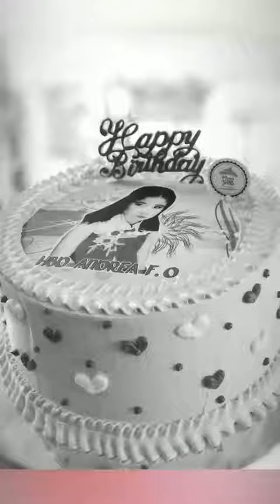Kue Ulang Tahun Bekasi 0813 8080 5706⁣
Kue ulang tahun bekasi

Kue Ultah Istimewa untuk orang-orang kesayangan. 😍😍
HARGA CAKE Uk. Medium ○20⁣⁣⁣⁣⁣⁣⁣⁣
Blackforest Rp 225.000⁣⁣⁣⁣⁣⁣⁣⁣
Cheesecake Rp 250.000⁣⁣⁣⁣⁣⁣⁣⁣
Tiramisu Rp 250.000⁣⁣⁣⁣⁣⁣⁣⁣
RedVelved Rp 250.000⁣⁣⁣⁣⁣⁣⁣⁣
Harga tsb di atas belum termasuk :⁣⁣⁣⁣⁣⁣⁣⁣⁣⁣⁣⁣⁣⁣⁣⁣⁣⁣⁣⁣⁣⁣⁣⁣⁣⁣⁣⁣⁣⁣⁣⁣⁣⁣⁣⁣⁣⁣⁣⁣⁣⁣⁣⁣⁣⁣⁣⁣⁣⁣⁣⁣⁣⁣⁣⁣⁣⁣⁣⁣⁣⁣⁣⁣⁣⁣⁣⁣⁣⁣⁣⁣⁣⁣⁣⁣⁣⁣⁣⁣⁣⁣⁣⁣⁣⁣⁣⁣⁣⁣⁣⁣⁣⁣⁣⁣⁣⁣⁣⁣⁣⁣⁣⁣⁣⁣⁣⁣⁣⁣⁣⁣⁣⁣⁣⁣
-cake tambahan (bila 2 or 3 tingkat)⁣⁣⁣⁣⁣⁣⁣⁣⁣⁣⁣⁣⁣⁣⁣⁣⁣⁣⁣⁣⁣⁣⁣⁣⁣⁣⁣⁣⁣⁣⁣⁣⁣⁣⁣⁣⁣⁣⁣⁣⁣
-ongkir (bila dikirim)⁣⁣⁣⁣⁣⁣⁣⁣⁣⁣⁣⁣⁣⁣⁣⁣⁣⁣⁣⁣⁣⁣⁣⁣⁣⁣⁣⁣⁣⁣⁣⁣⁣⁣⁣⁣⁣⁣⁣⁣⁣⁣⁣⁣⁣⁣⁣⁣⁣⁣⁣⁣⁣⁣⁣⁣⁣⁣⁣⁣⁣⁣⁣⁣⁣⁣⁣⁣⁣⁣⁣⁣⁣⁣⁣⁣⁣⁣⁣⁣⁣⁣⁣⁣⁣⁣⁣⁣⁣⁣⁣⁣⁣⁣⁣⁣⁣⁣⁣⁣⁣⁣⁣⁣⁣⁣⁣⁣⁣⁣⁣⁣⁣⁣⁣⁣
-edible image print/foto (bila menggunakan)⁣⁣⁣⁣⁣⁣⁣⁣⁣⁣⁣⁣⁣⁣⁣⁣⁣⁣⁣⁣⁣⁣⁣⁣⁣⁣⁣⁣⁣⁣⁣⁣⁣⁣⁣⁣⁣⁣⁣⁣⁣⁣⁣⁣⁣⁣⁣⁣⁣⁣⁣⁣⁣⁣⁣⁣⁣⁣⁣⁣⁣⁣⁣⁣⁣⁣⁣⁣⁣⁣⁣⁣⁣⁣⁣⁣⁣⁣⁣⁣⁣⁣⁣⁣⁣⁣⁣⁣⁣⁣⁣⁣⁣⁣⁣⁣⁣⁣⁣⁣⁣⁣⁣⁣⁣⁣⁣⁣⁣⁣⁣⁣⁣⁣⁣⁣
-mainan/topper (bila menggunakan)⁣⁣⁣⁣⁣⁣⁣⁣⁣⁣⁣⁣⁣⁣⁣⁣⁣⁣⁣⁣⁣⁣⁣⁣⁣⁣⁣⁣⁣⁣⁣⁣⁣⁣⁣⁣⁣⁣⁣⁣⁣⁣⁣⁣⁣⁣⁣⁣⁣⁣⁣⁣⁣⁣⁣⁣⁣⁣⁣⁣⁣⁣⁣⁣⁣⁣⁣⁣⁣⁣⁣⁣⁣⁣⁣⁣⁣⁣⁣⁣⁣⁣⁣⁣⁣⁣⁣⁣⁣⁣⁣⁣⁣⁣⁣⁣⁣⁣⁣⁣⁣⁣⁣⁣⁣⁣⁣⁣⁣⁣⁣⁣⁣⁣⁣⁣
-tambahan biskuit/coklat melimpah/buah buahan segar (bila menggunakan)⁣⁣⁣⁣⁣⁣⁣⁣⁣⁣⁣⁣⁣⁣⁣⁣⁣⁣⁣⁣⁣⁣⁣⁣⁣⁣⁣⁣⁣⁣⁣⁣⁣⁣⁣⁣⁣⁣⁣⁣⁣⁣⁣⁣⁣⁣⁣⁣⁣⁣⁣⁣⁣⁣⁣⁣⁣⁣⁣⁣⁣⁣⁣⁣⁣⁣⁣⁣⁣⁣⁣⁣⁣⁣⁣⁣⁣⁣⁣⁣⁣⁣⁣⁣⁣⁣⁣⁣⁣⁣⁣⁣⁣⁣⁣⁣⁣⁣⁣⁣⁣⁣⁣⁣⁣⁣⁣⁣⁣⁣⁣⁣⁣⁣⁣⁣⁣⁣⁣⁣⁣⁣⁣⁣⁣⁣⁣⁣⁣⁣⁣⁣⁣⁣⁣⁣⁣⁣⁣⁣⁣⁣⁣⁣⁣
🏡 Fiona Cake Shop⁣⁣⁣⁣⁣⁣⁣⁣
Bumi Sani Permai F/7⁣ Bekasi.⁣⁣⁣⁣⁣⁣⁣
(googlemaps Fiona Cake Shop)⁣⁣⁣⁣⁣⁣⁣⁣
⏲️ OPEN⁣⁣⁣⁣⁣⁣⁣⁣
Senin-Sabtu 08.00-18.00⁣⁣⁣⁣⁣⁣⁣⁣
📕 LAYANAN PELANGGAN⁣⁣⁣⁣⁣⁣⁣⁣⁣⁣⁣⁣⁣⁣⁣⁣⁣⁣⁣⁣⁣⁣⁣⁣⁣⁣⁣⁣⁣⁣⁣⁣⁣⁣⁣⁣⁣⁣⁣⁣⁣⁣⁣⁣⁣⁣⁣⁣⁣⁣⁣⁣⁣⁣⁣⁣⁣⁣⁣⁣⁣⁣⁣⁣⁣⁣⁣⁣⁣⁣⁣⁣⁣⁣⁣⁣⁣⁣⁣⁣⁣⁣⁣⁣⁣⁣⁣⁣⁣⁣⁣⁣⁣⁣⁣⁣⁣⁣⁣⁣⁣⁣⁣⁣⁣
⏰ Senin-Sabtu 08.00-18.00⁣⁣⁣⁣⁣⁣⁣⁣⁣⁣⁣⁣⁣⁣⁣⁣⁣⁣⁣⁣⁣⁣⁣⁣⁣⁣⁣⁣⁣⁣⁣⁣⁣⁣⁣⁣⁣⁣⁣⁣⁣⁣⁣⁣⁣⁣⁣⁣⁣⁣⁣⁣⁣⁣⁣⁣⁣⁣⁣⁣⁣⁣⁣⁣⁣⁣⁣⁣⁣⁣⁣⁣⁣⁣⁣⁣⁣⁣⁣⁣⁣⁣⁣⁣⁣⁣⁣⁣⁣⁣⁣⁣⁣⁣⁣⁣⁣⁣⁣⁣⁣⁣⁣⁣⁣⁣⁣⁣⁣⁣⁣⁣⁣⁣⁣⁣